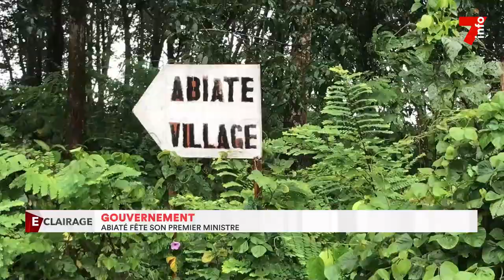Abiaté : le village fête son Premier ministre, Beugré Mambé